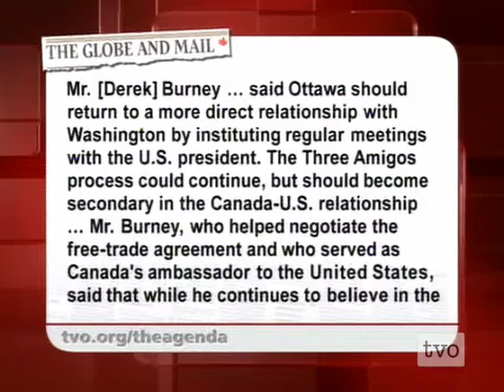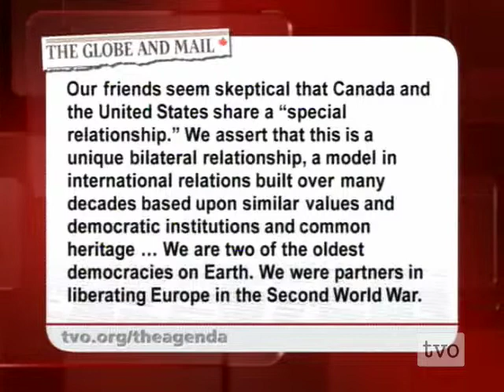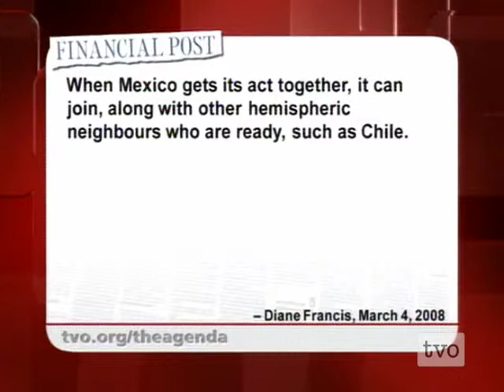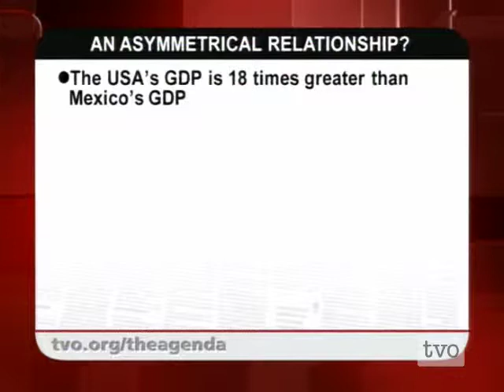Andres Rozental on NAFTA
Andres Rozental on whether Canada should be fighting to maintain the trilateral framework in NAFTA, while strengthening ties with Mexico.